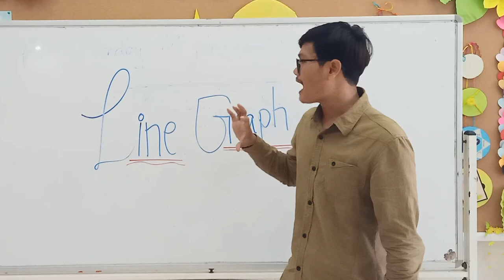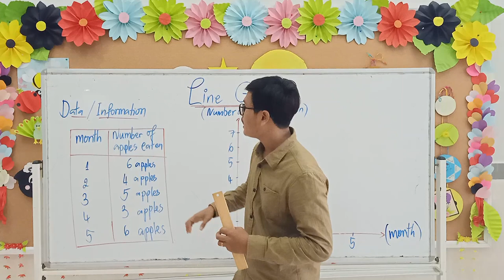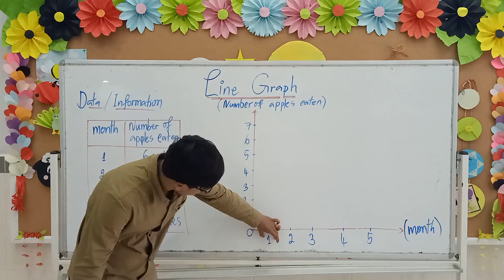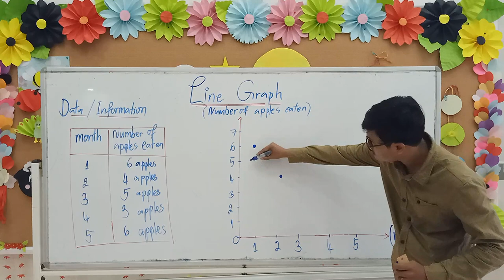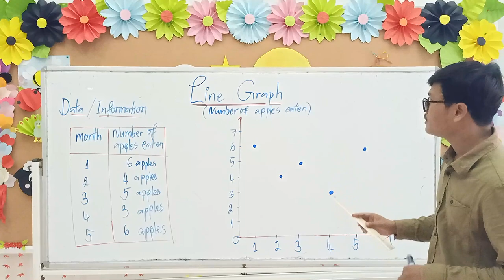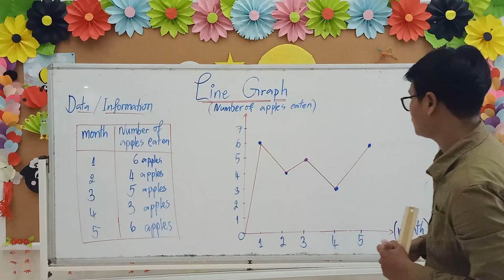Line Graph | Maths Concept for Kids | Maths Grade 5 | Game & Educate